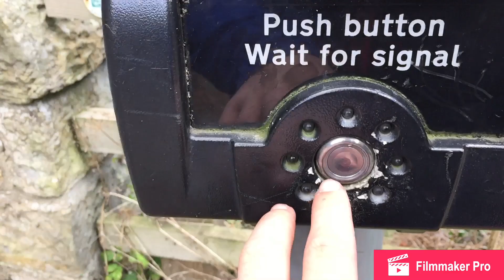Vlog 54: Walk with my dog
Today in this vlog i go on a walk around my home village with my dog.   I went on a little different route than normal but me and my dog enjoyed the walk.